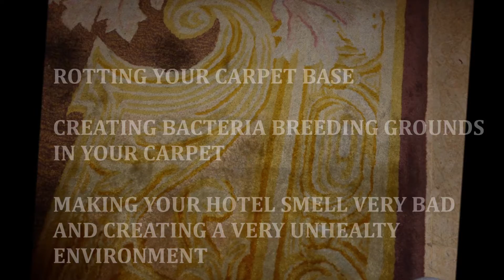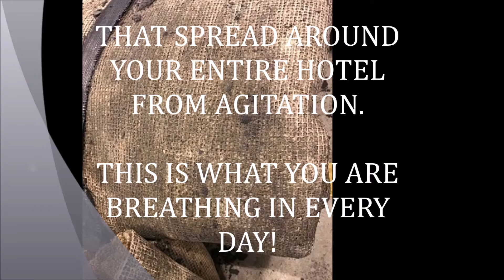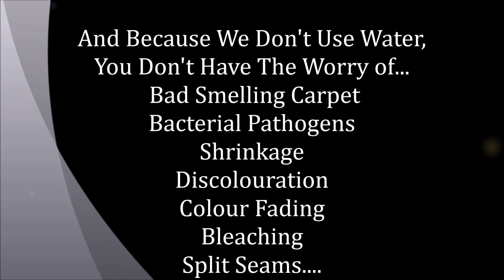🆕Best Carpet Cleaning Services Near Me Phuket Best Carpet Cleaning Company Phuket !Amazing!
To find out more about best carpet cleaning services near me phuket PLEASE

The video is showing best carpet cleaning services near me phuket valuable information but also try to cover the following subject:
-best carpet cleaning company phuket
-best carpet cleaning phuket
-best professional carpet cleaners phuket

 Something I discovered when I was researching details on best carpet cleaning services near me phuket was the absence of appropriate details.
Best carpet cleaning services near me phuket nevertheless is a subject that I understand something about. This video therefore should matter and be of interest to you.
If you wish to learn even more concerning best carpet cleaning company phuket I recommend you to take a look at our various other video clips
Now that you have actually viewed our video regarding best carpet cleaning services near me phuket did it help?
Please 'like' the YT vid to assist other individuals looking for best carpet cleaning company phuket or best carpet cleaning phuket :)